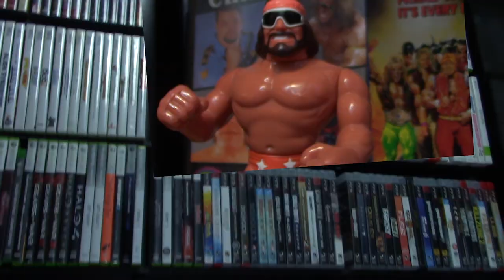Let's Play Super Bomberman R | Gaming Off The Grid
On today's episode, the GOTG crew sits down and plays Konami's Super Bomberman R.  This let's play is done in celebration of our Super Bomberman R giveaway.  See details below to win yourself a copy of the game on the console of your choice.  Cheers everyone!

Today's Beer:
Long Route Peanut Butter Porter - Empyrean Brewing Co.
(Beer Review starts at: 9:34)